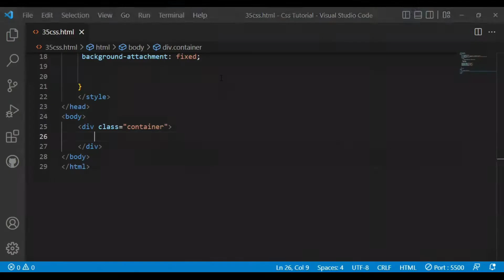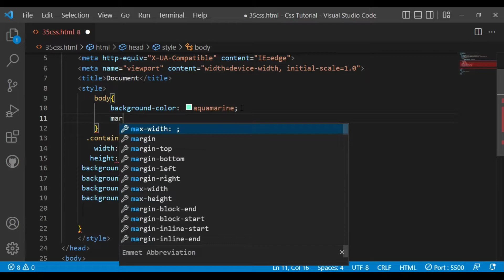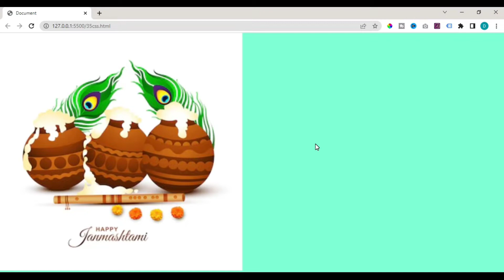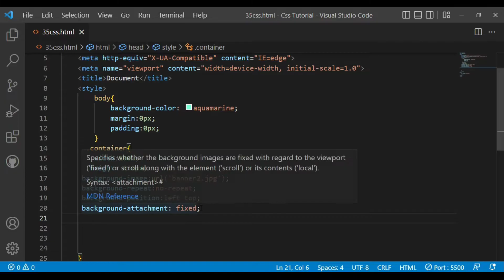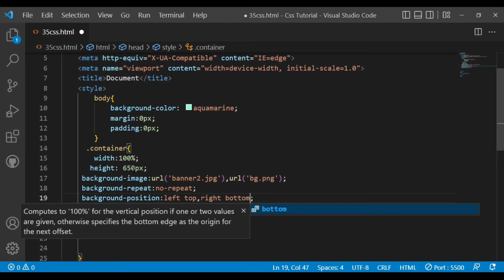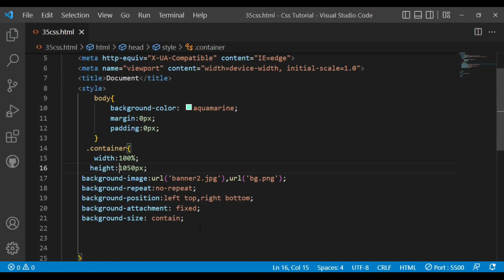CSS Tutorial - 39 || How to use Background Size Property in CSS || Web Development ?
In this tutorial, you will learn, How to use background-size in css in Hindi and Urdu. You will also learn background-size all values like Cover, Contain etc in css. This css tutorial created by Deepak sir on all type tutorials. Join with me on my social Platform for Updates before Youtube.

And Upto Next Series we will Complete full Css course Basic to Advance. Please Support me Love u All ❤️

Chapters  -

0:00 Introduction
0:08 Background Size in Css
6:56 Thanks For Watching